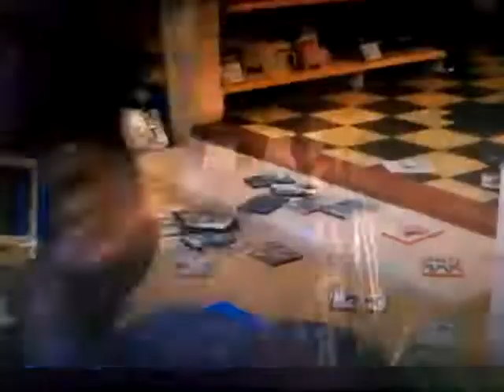Causalty gets ROASTED!